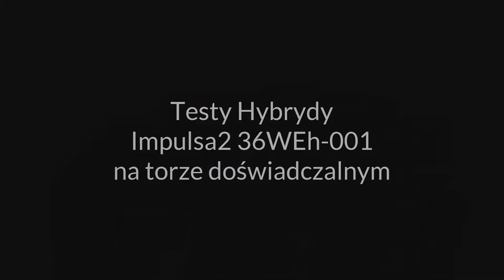Testy Impulsa2 36WEh-001 Hybryda na torze doświadczalnym. +RP1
Przyjazd do Żmigrodu, wjazd łącznicą i testy na terenie toru doświadczalnego instytutu kolejnictwa Impulsa2 w wersji Hybrydowej 36WEh-001 produkcji Newagu oraz wyjazd pojazdu na testy systemu ETCS poziomu drugiego do Legnicy. Testy tego pojazdu odbywały się od lutego do lipca 2020 roku. W październiku pojazd został przebudowany na wersję tylko spalinową i jest eksploatowany w województwie lubuskim oznaczony jako 36WEhd-001.

Spis Treści:
1. Przyjazd Impulsa2 36WEh-001 na stację Żmigród. +RP1 (0:00)
2. Jazda łącznicą ze stacji Żmigród na tor doświadczalny. +RP1 (1:06)
3. Testy na torze doświadczalnym. (2:39)
4. Odjazd ze stacji Żmigród na testy ETCS2 do Legnicy. +RP1 (6:52)

Województwo: Dolnośląskie
Miejscowość: Żmigród, Węglewo, Bychowo
Data: 27 Luty ; 8, 9, 22 i 23 Czerwiec 2020r.
Godzina: 15:30 ; 18:20 ; 20:00 ; 19:40 ; 19:30
Przewoźnik: Newag
D29: 271 (Wrocław-Poznań)
Montaż: Camtasia Studio